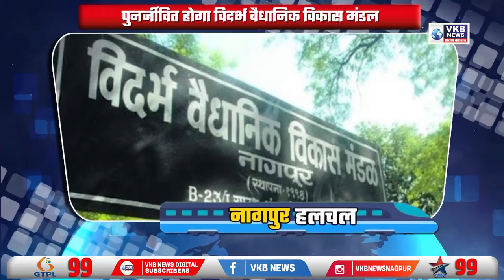देवेंद्र बनेंगे नए सीएम, सिटी के आएंगे अच्छे दिन